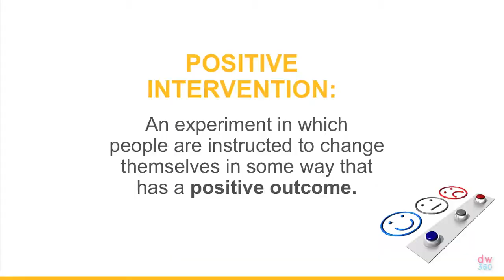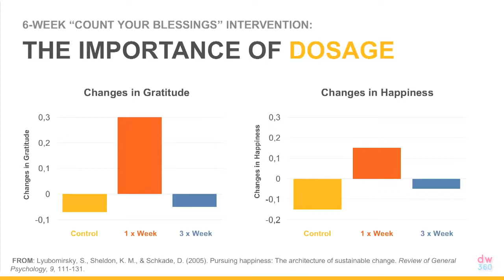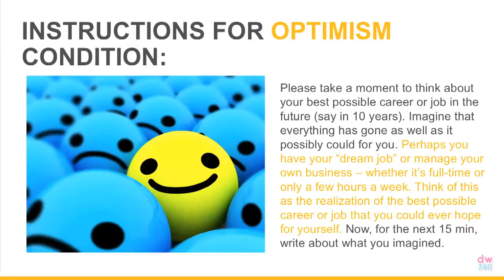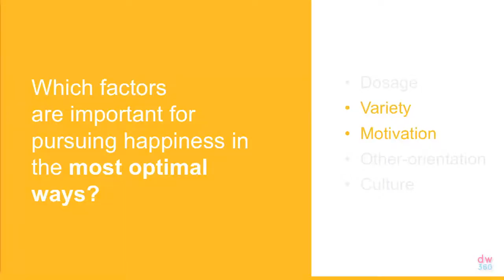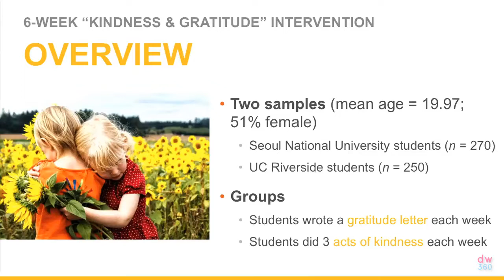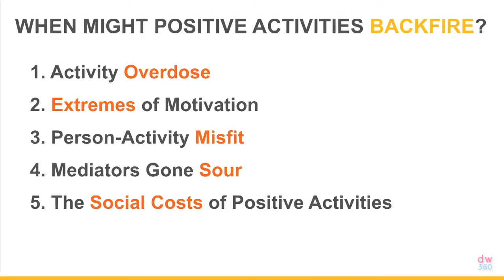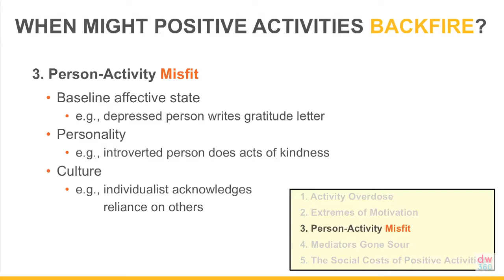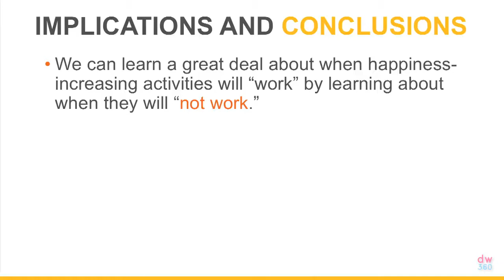What Makes Individuals Happier and it is not the money